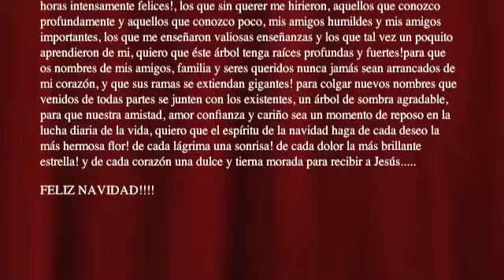Vanessa Brigantty Preparacion en Navidades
esto fue hecho por jayviem diskjokey mi esposo querido imovie
          imac  apple   productions